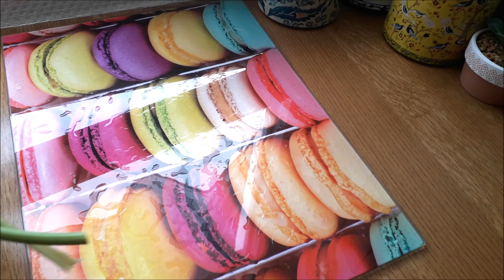TAJINE TUNISIEN au poulet (tajine djej wa jben) sans le moule fourma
ماكلة تونسية#كوجينة# روسات#روتيني#لمسات#اكلات تونسيه#recette_facile#recette tunisienne#